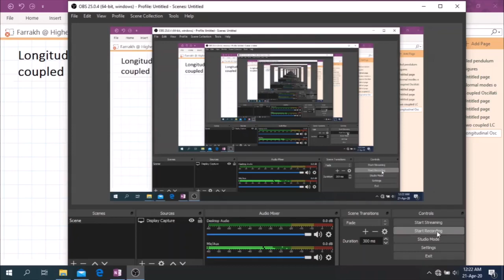Two coupled masses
Lectures are recorded for the help of the students of Waves and Oscillations course during COVID19 lockdown situation. Recommended book is "the physics of vibrations and waves" by H. J. Pain.